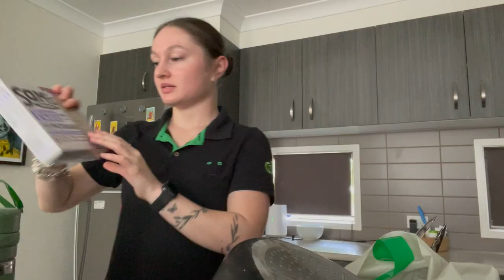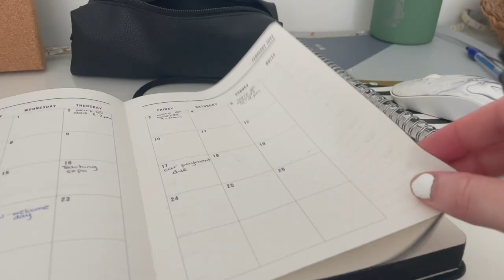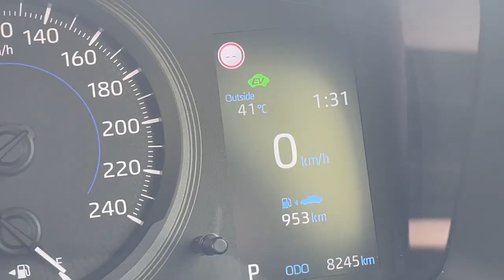VLOG | moving out of home for the first time!! grocery haul, life update, 2023 goals + more!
721

- age : 19
- studying: bachelor of education

- camera : iphone xr
- editing software : iMovie (mac version)
- thumbnails : vsco, phonto & picsart
- laptop : macbook pro 2020 (8GB ram, 512GB ssd, 1.4GHz, Intel Graphics)